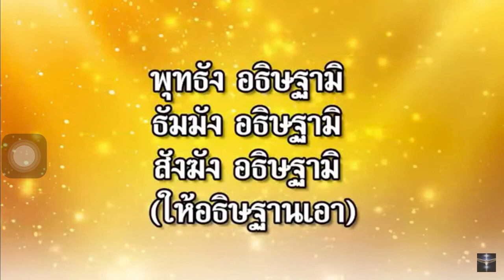ບົດສວດພຣະຈັກກະພັດ 4 ແຜ່